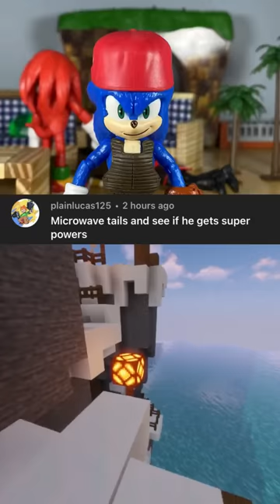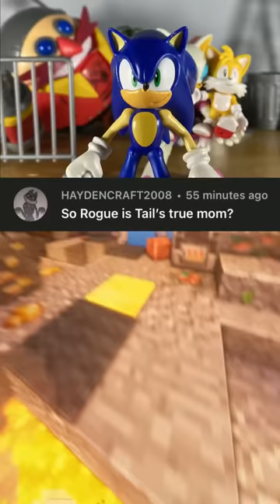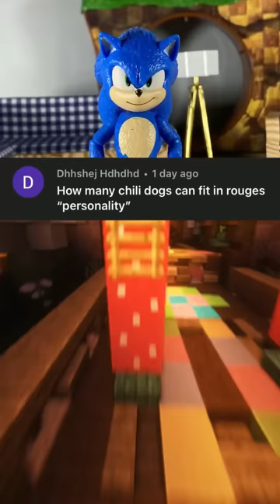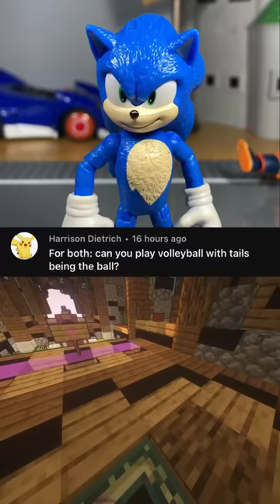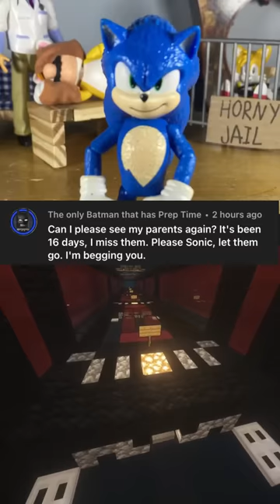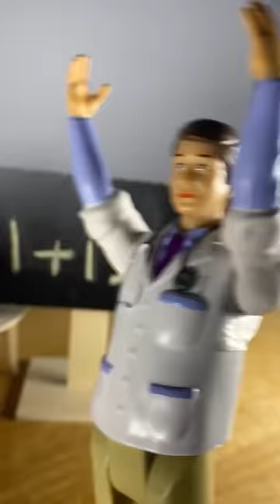21 minutes of sonic david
Links ⬇️
Sonic Figures 🦔

MADE FOR AGES 13+